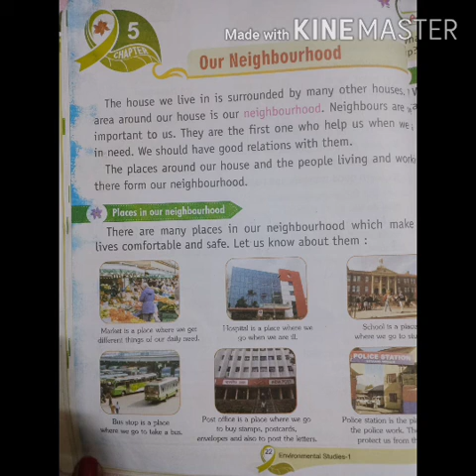class-1,evs, ch-5, part-1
ch-5, Our Neighborhood, part-1